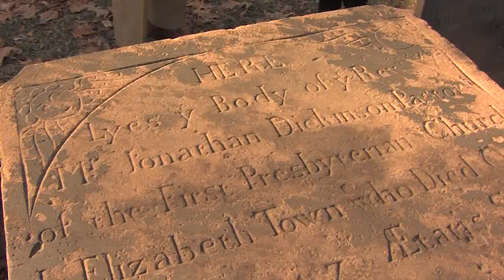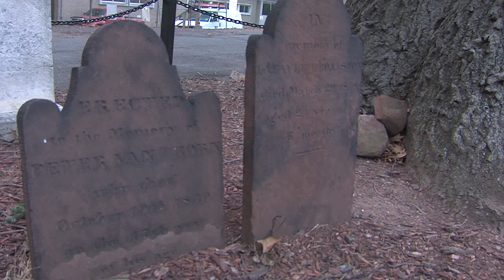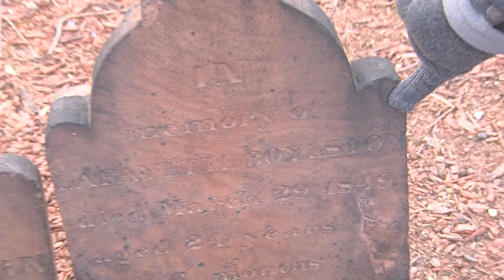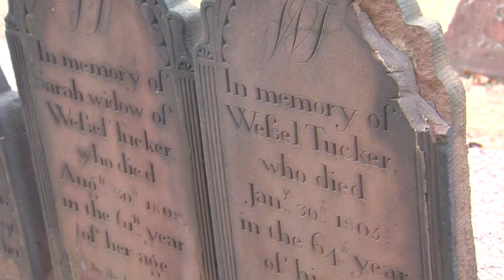Jersey Matters - History in Elizabeth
Correspondent Vanessa Tyler digs up history in Elizabeth, New Jersey